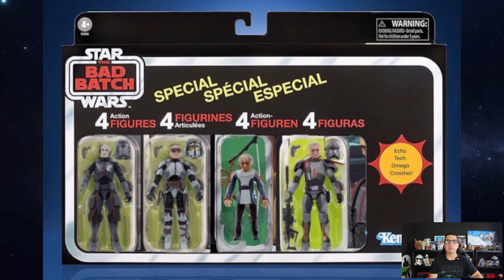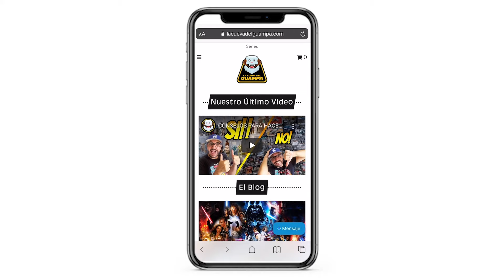10 figuras que no existen pero que todos los coleccionistas quieren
Esta vez te presento 10 figuras que no existen pero que todos los coleccionistas de Star Wqars quieren para la linea The Vintage Collection